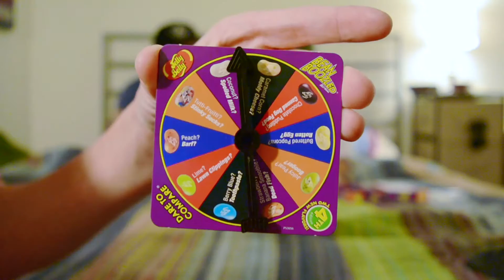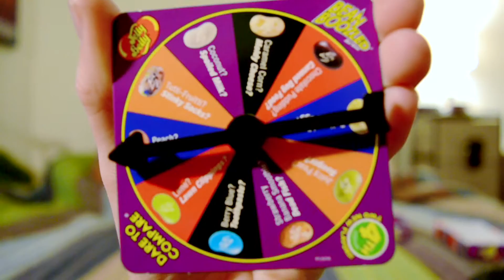Bean Boozled Challenge GONE WRONG!!! (WARNING HE THREW UP) | Jayrod & Kade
Bean Boozled Challenge GONE WRONG!!! My Friend THREW UP! RIP KADE!!!

Hey guys today is going to be EPIC!!! You’re just about to get your daily dose of EPICNESS in! Are ya ready??? HERE WE GOOOO!

WASSSUP!!! Today we do the bean boozled challenge and things didn't go as planned...it kinda got sketchy and Kade threw up. it was so sketchy! I threw up only one time total but almost did it a second time! :O Overall it was epic! I hope you all enjoy it!!! :) HAVE AN AMAZING DAY!!!

Follow me on other social media stuffz:

•Instagram (here you can find some more EPIC pics/vids and I occasionally do live streams!)

•Vine (here is me in the weirdest mood for 6.5 seconds!!!)

•Soundcloud (here you can hear all the music that I use in my videos and more! :)

•Google + (this is just for jokes! lol)

♫Music♫
Link: